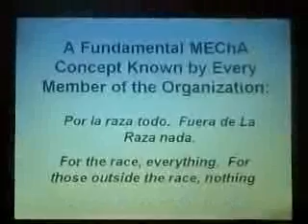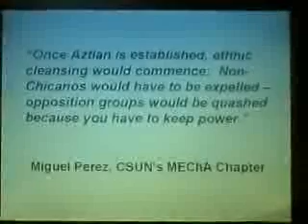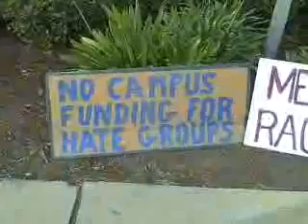Cal State Northridge MEChA Chapter ( CSUN ) / Prof. Elias Serna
Members and supporters of the MEChA chapter at California State University, Northridge, spoke out to persons who assert that their organization is a radical separatist hate group that should not receive school funding / Cal State University Northridge CSUN MEChA Viva La Raza Hate Group Racist Racism Rodolfo Acuna Cal State Northridge CSUN MEChA Viva La Raza Hate Group Racist Racism Cal State Northridge CSUN MEChA Viva La Raza Hate Group Racist Racism Matadors